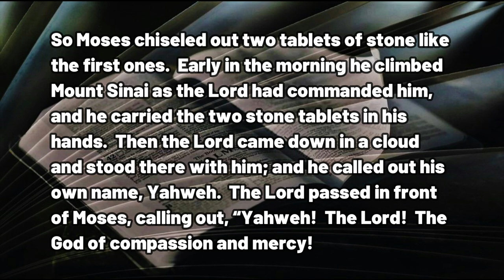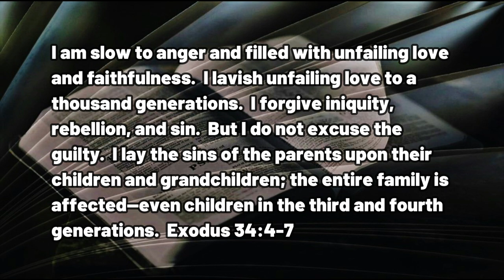030123 From WHAT to WHY and EVERYTHING In Between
A DAILY DEVOTIONAL - exactly four minutes and fifty seconds of help for today's journey.